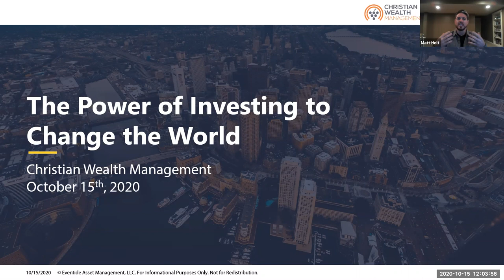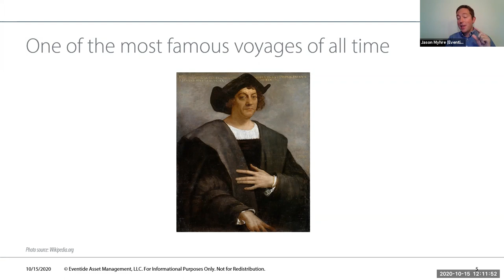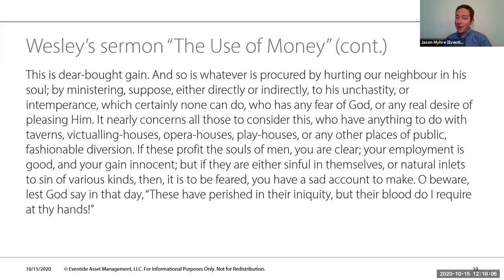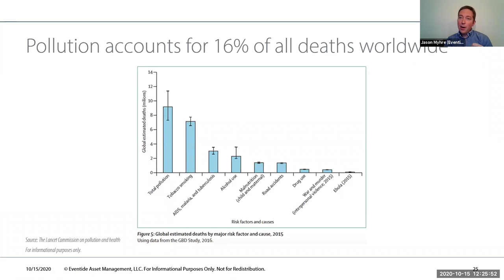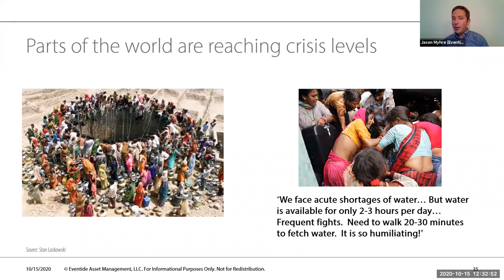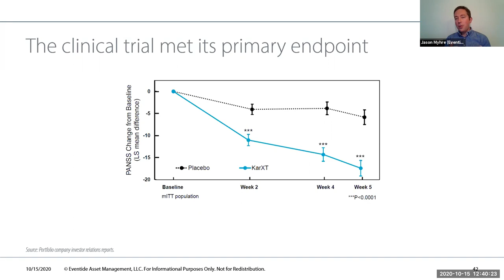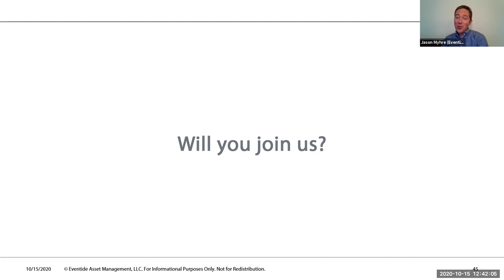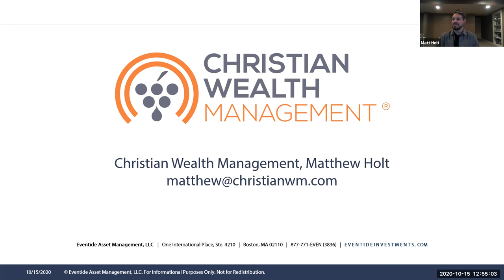The Power of Investing to Change the World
Have you ever wondered how your investments could make a real impact in the world? In this presentation, we'll be hearing from Jason Myhre, Eventide Asset Management’s Director of Advocacy and Managing Partner, as we explore the ways investing has positively shaped the world around us throughout history. Learn how you can do the same with your investment selections today.